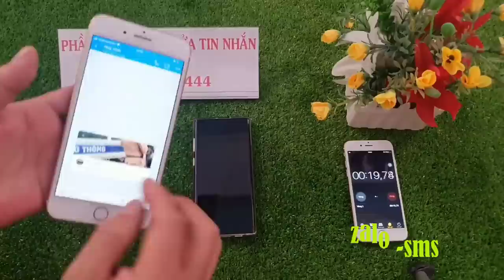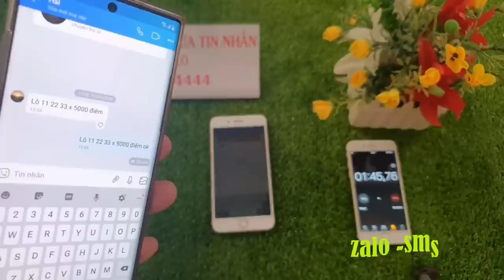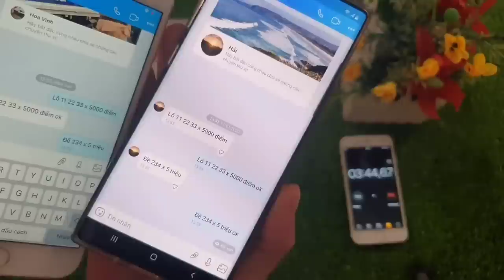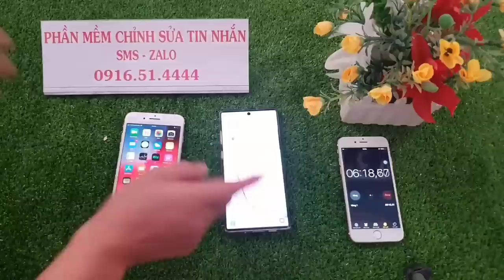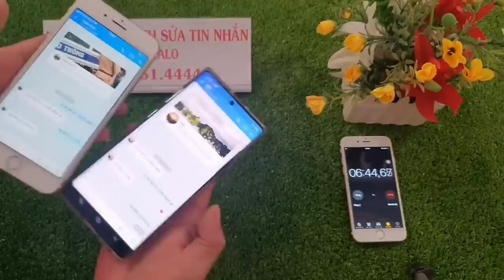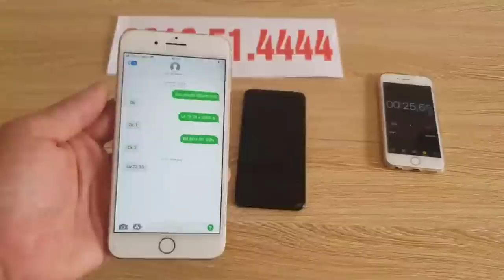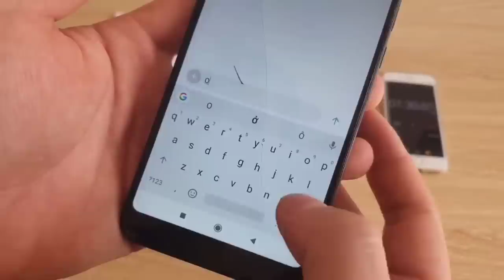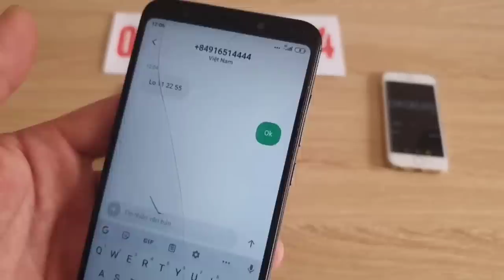phần mềm sửa tin nhắn lô đề || phần mềm sửa tin nhắn zalo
chúng tôi cung cấp phần mềm sửa tin nhắn lô đề trên toàn quốc với phần mềm cao cấp này anh em chơi  lô đề đảm bảo anh em sẽ dành chiến thắng lấy lại những gì đã mất